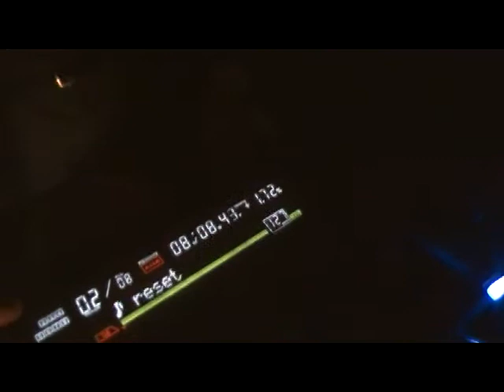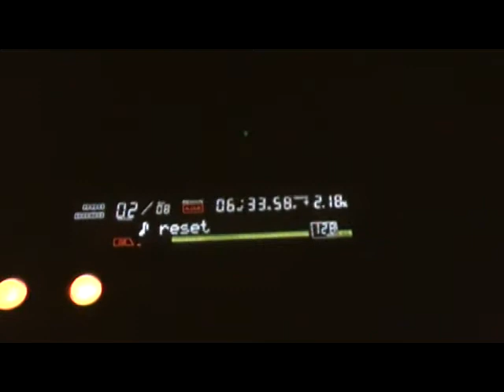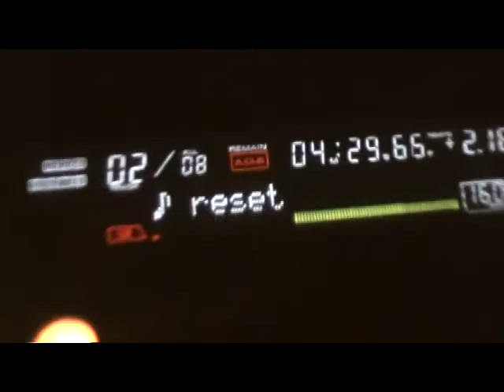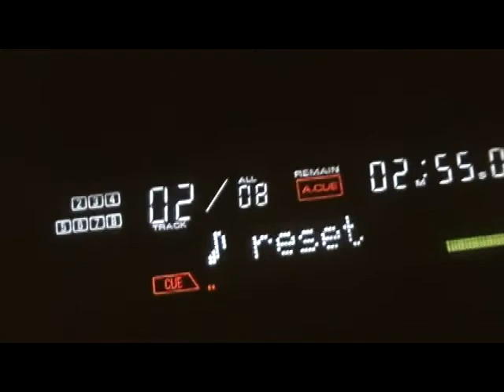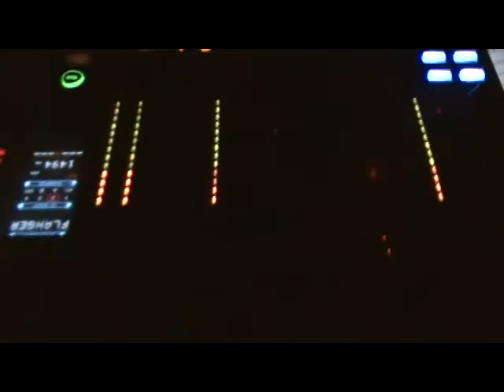Marshall & Mason -Reset- Dirty Deluxe Records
Producer/DJ Darren Marshall along with Jeff Mason, DJ/Produer and founder of 'Dirty Deluxe Records', collaborate for this Tech House bomb "RESET" - Darren had been juiced for several weeks to unleash this, and  the Bounce & Preacherman Productions New Year's Eve 10 for '10 Underground House Party was just the setting to deliver it PROPER.

Live sound was too distorted on the video; so the original studio mix is the background for this track's debut.